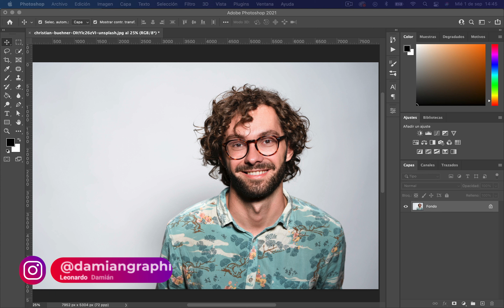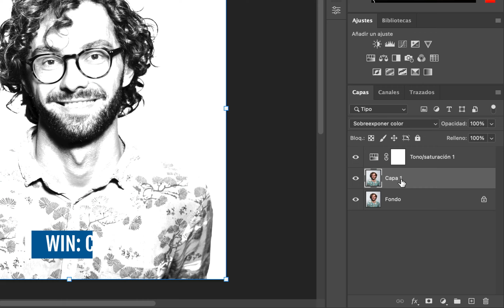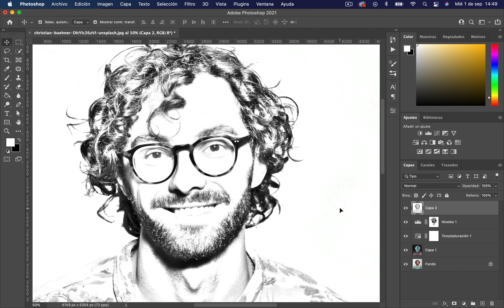Cómo crear efecto de Hermosos Retratos a Lápiz en Photoshop - Efecto Dibujo a Lápiz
En este tutorial aprenderemos a crear un hermoso efecto de retrato a lápiz a cualquier imagen. El tutorial es muy fácil y sencillo de realizar.

📚 Capítulos:
0:00 Intro
0:21 Requisitos
0:35 Recortando imagen
0:49 Capa de ajustes tono/saturación
1:06 Filtro Gaussiano
1:29 Capa de ajustes de niveles
1:42 Reducir intensidad de negros
2:15 Combinar capas y quitar manchas
2:44 Final